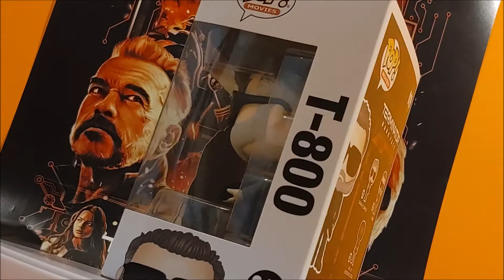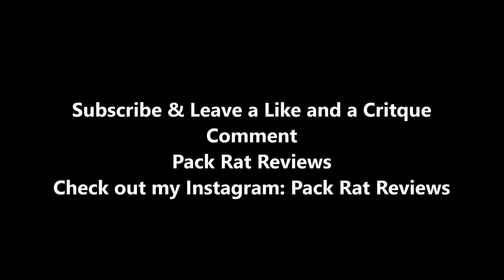Pop Funko T-800 Review